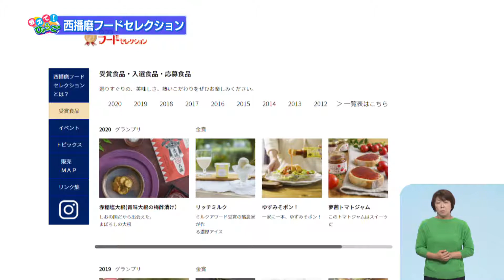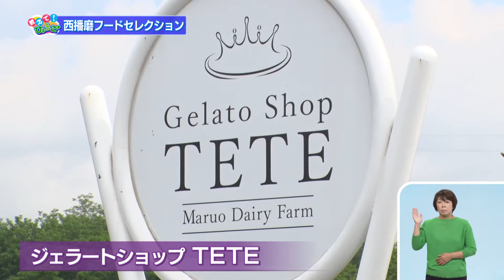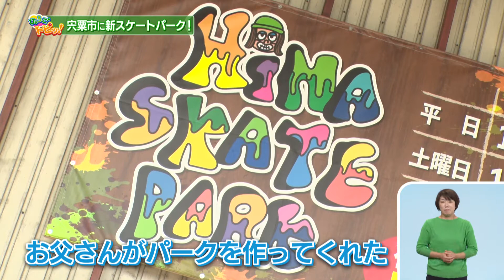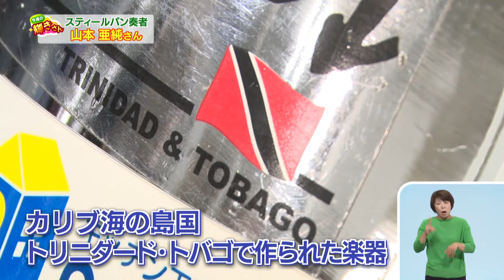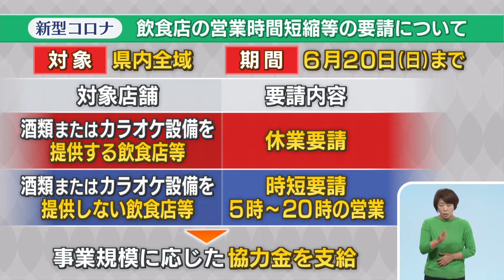2021年6月13日 ひょうご発信！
「教えて!ひょうご」　「西播磨フードセレクション」
「ひょうごトピッ！」　「宍粟市の西日本最大級スケートパーク」
「今週の“輝きさん”」　「スティールパンオーケストラ　山本亜純さん」

　　　　　　再放送：本放送翌日の月曜あさ8時～8時30分